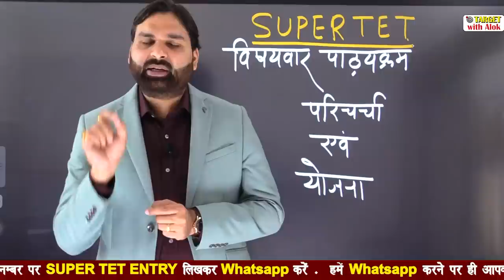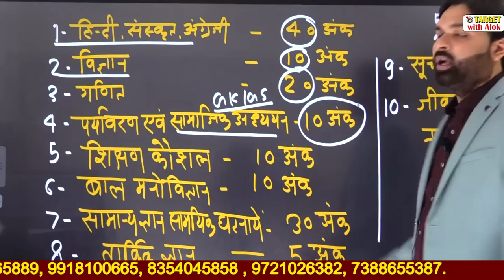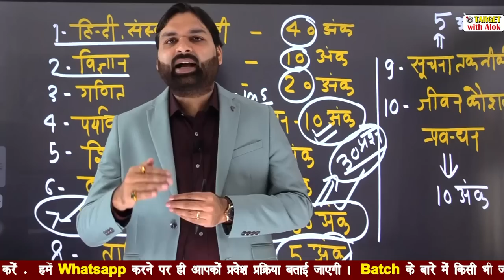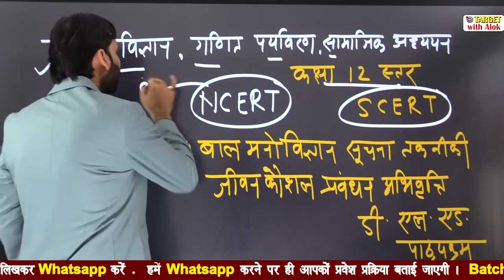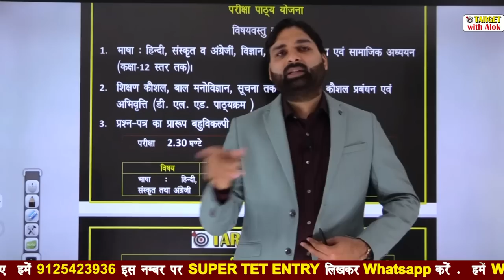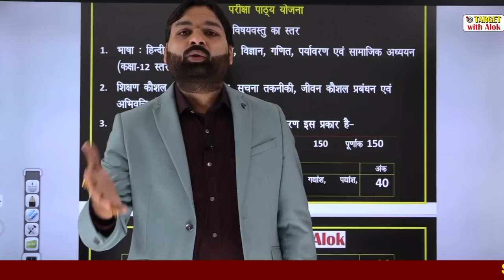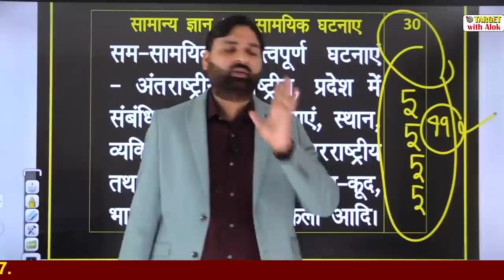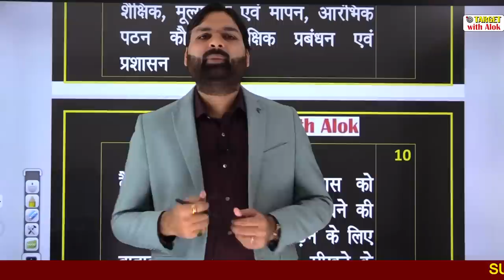Super Tet-2020- पाठ्यक्रम | सटीक रणनीति | सम्पूर्ण योजना | Ravi P. Tiwari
Super Tet Batch के लिए आप हमें 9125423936 Super tet Entry लिख
WhatsApp करें  |